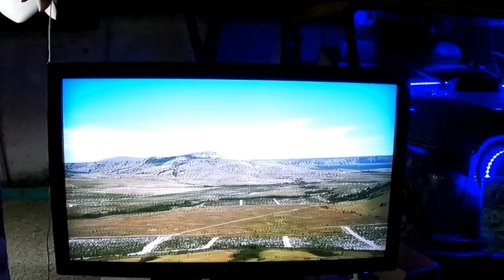джип Дядя Коктебель